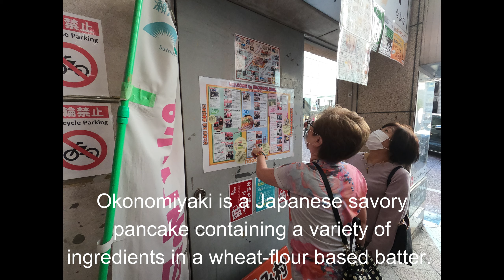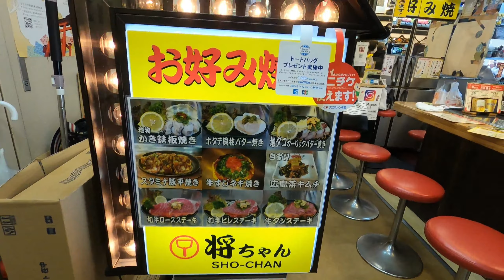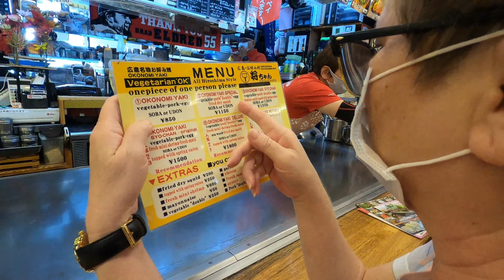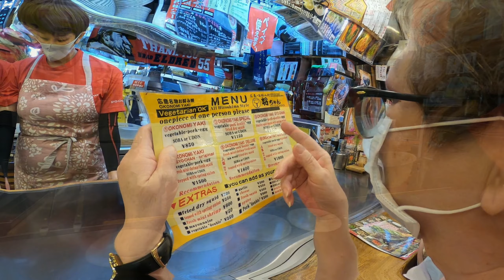Okonomiyaki in Hiroshima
First experience for some great tasting Okonomiyaki at the Okonomimura Village, Hiroshima, Japan (23 October 2020).